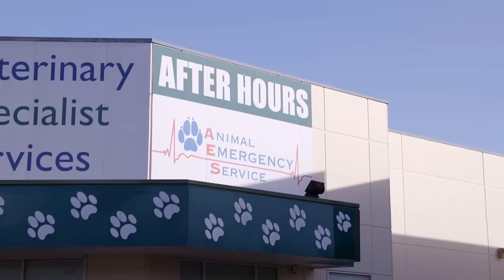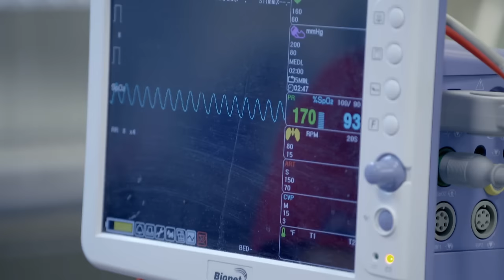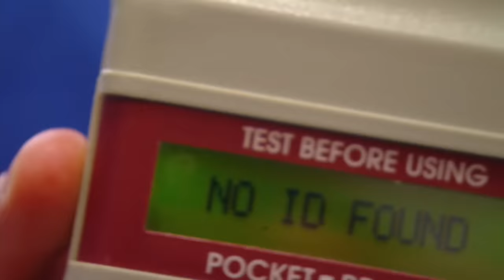Most Challenging Pet Rescues! 😨 | Best Of Bondi Vet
Here are some of the most testing, demanding and  heart-warming rescues we had here at Bondi Vet! ❤️ Did you ever rescue animals?

00:33 Abandoned dog gets life-changing surgery
13:18 - Puppy attacked by dog
25:14 - Kitten stuck in car engine
29:44 - Saving dogs from meat trade

Bondi Vet Apprentice:
🐾 Badges
🎉 Emojis